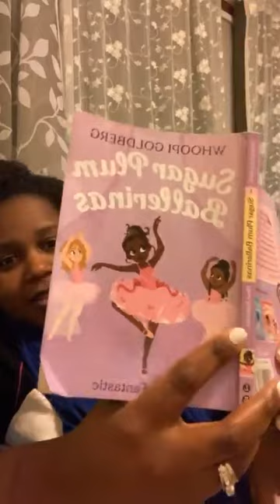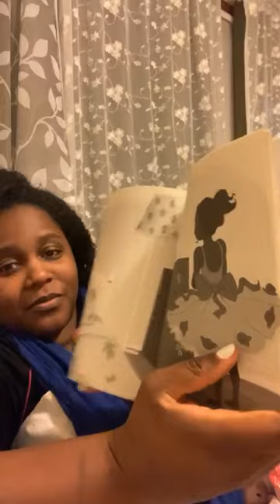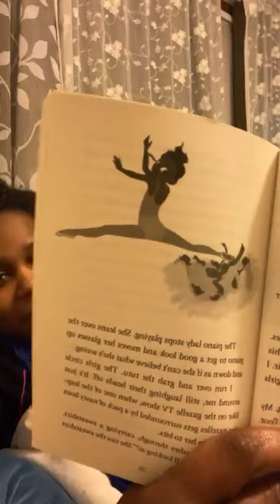Reading together. Michael Jackson was the first president??? 😂